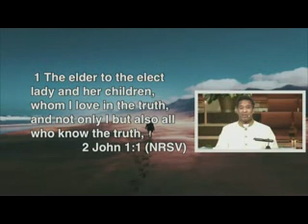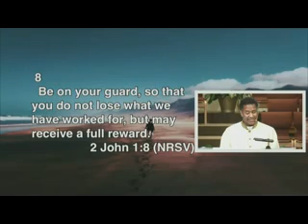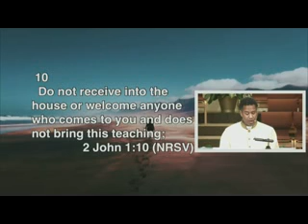Dr. Emanuel Cleaver III - "Walk It Out"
St. James UMC Live Worship
Kansas City, Mo.
9am & 11am Central Time